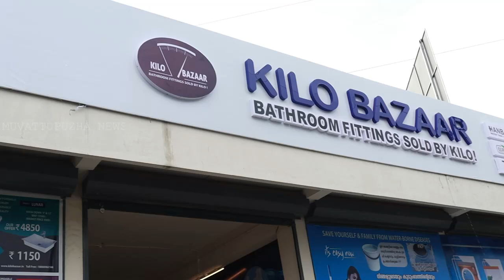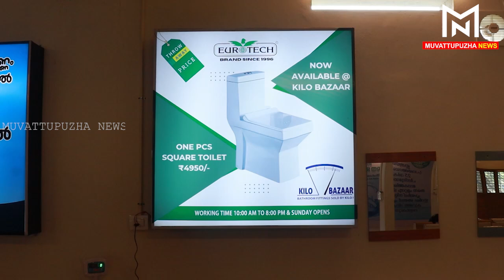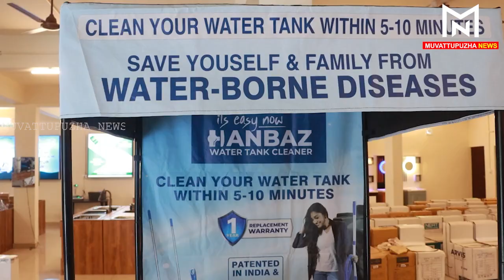കുറഞ്ഞനിരക്കില്‍ SANITARY ഉല്‍പ്പന്നങ്ങള്‍ ഇനി തൂക്കിവാങ്ങാം...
Store details are given below:-

KILO BAZAAR, OPPOSITE  MARADY MUSLIM JUMA MASJID, NEAR MAXDENT, MC ROAD, MUVATTUPUZHA - 686673

 ALL SUNDAYS ARE OPEN